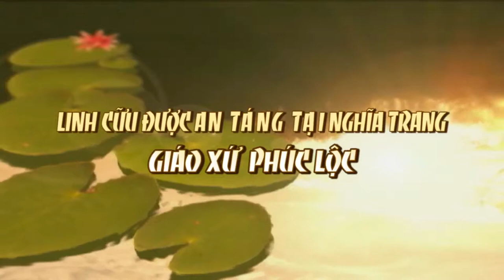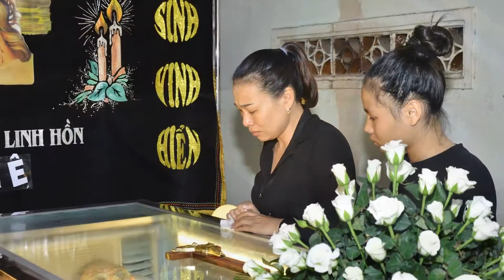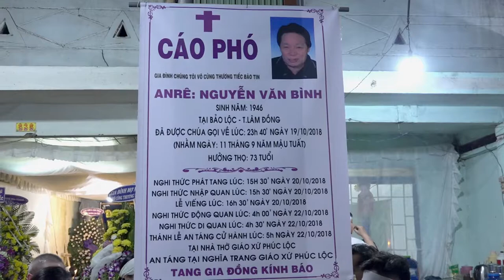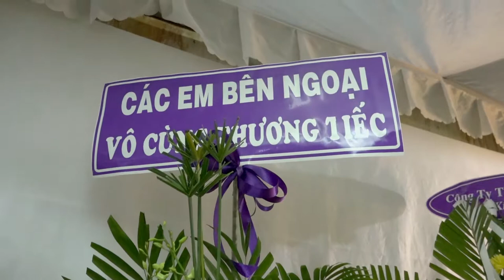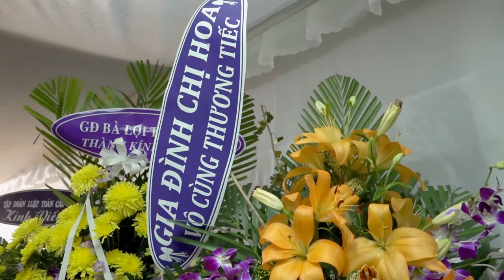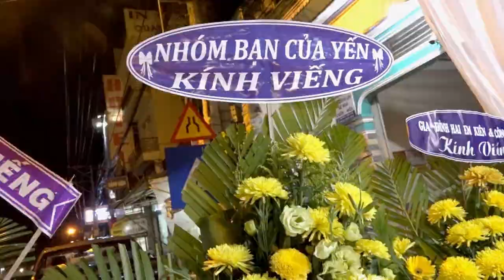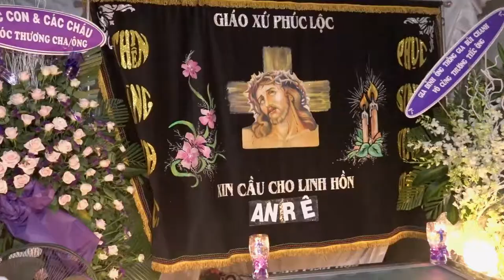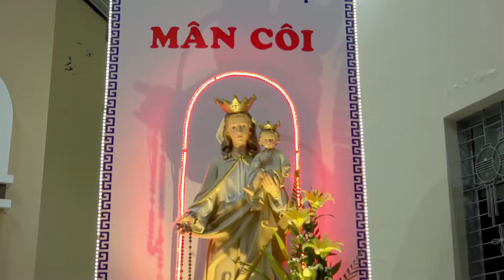Tang An-re Nguyễn Văn Bình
Tang Nguyễn Văn Bình
Photo - Camera: Công Thành